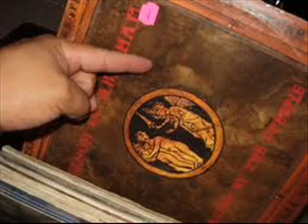Blood of Abraham - Only The Wise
Eyedollartree 2000

R.I.P Eric "Eazy-E" Wright